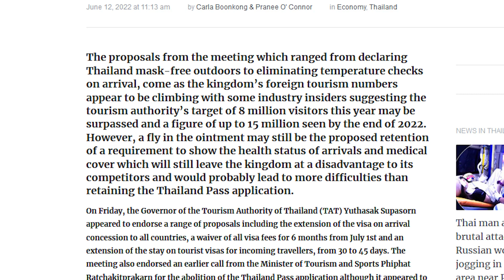Are Tourism Numbers in Thailand Climbing?